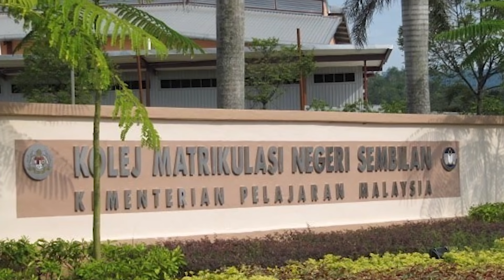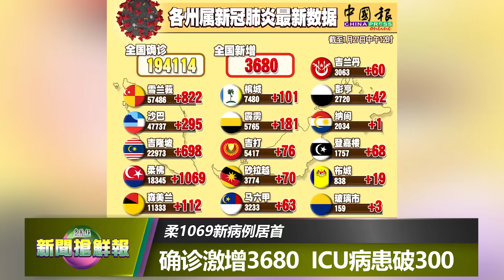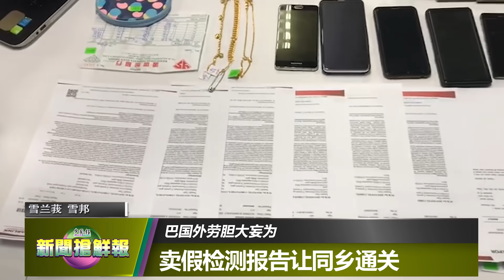◤新闻抢鲜报◢2021-1-27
【散播病毒】森州病毒跨州传 甲中央医院49人中招
【校园疫情】来自英丹德里玛新感染群 庇大学预科班学院25人确诊
【牛年别牛】农历新年初步SOP 年夜饭限20人 邻居勿互访
【后患无穷】巴国外劳胆大妄为 卖假检测报告让同乡通关
【一切从简】槟政府禁大宝森节游行 银神辇队伍依旧出发
【全球疫情】谭德塞：数字使人麻木 只花一年 全球确诊破亿